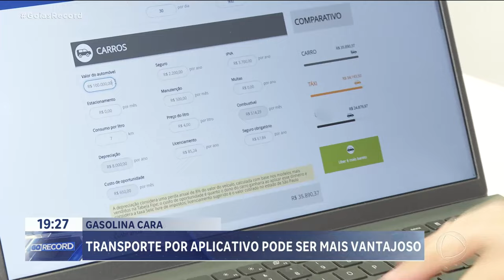GASOLINA CARA: TRANSPORTE POR APLICATIVO PODE SER MAIS VANTAJOSO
COM A GASOLINA MAIS CARA, MUITA GENTE PENSA SE NÃO VALE A PENA TROCAR O CARRO PELO TRANSPORTE POR APLICATIVO. O PASSAGEIRO PAGA A VIAGEM, CLARO. MAS NÃO TEM DE ENCHER O TANQUE DO CARRO, NÃO PAGA SEGURO NEM IPVA. ALÉM DISSO, FICA LIVRE DE REVISÕES, MULTAS, TROCA DE PNEUS E OFICINA.